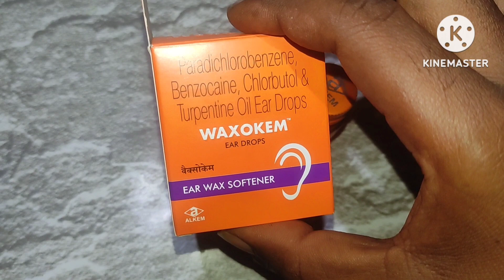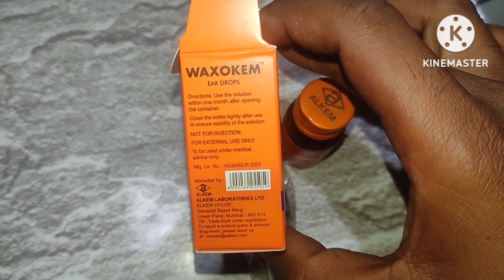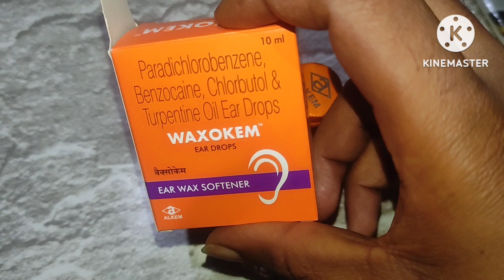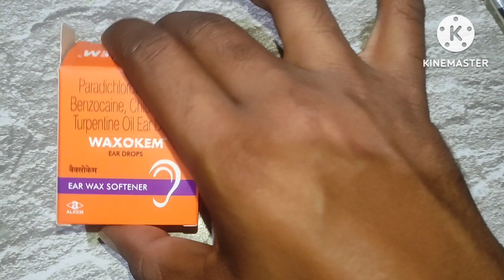kana maila kemiti bahar kariba || waxokem ear drops uses in odia || ear wax removal drop in odia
Antibiotics
Antibiotics injection
Antibiotics Tablet
Antibiotics injection
Gastritis injection
Gastritis medicine
Antiemetic injection
Antiemetic medicine
Pragnancy sonography
Pragnancvy ultrasound
Medical Knowledge
Hospital knowledge
Doctor knowledge
Hospital knowledge
Doctor knowledge
Bhms students
Bams students
Nursing knowledge
Nursing staff
Paramedical staff Paramedical knowledge
Pharmacy students